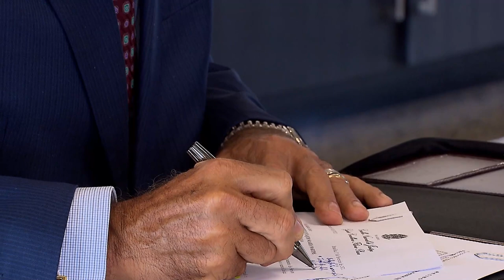Negada liminar a PM que pede insalubridade por trabalhar na pandemia 12.07.22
​O ministro Humberto Martins negou pedido de liminar para que um policial militar da Bahia receba adicional de insalubridade por exposição à Covid-19 durante o trabalho, enquanto durar o estado de emergência devido à pandemia. O presidente do Superior Tribunal de Justiça (STJ), em análise sumária, entendeu não ter sido comprovado o risco de dano irreparável que autorize a concessão da medida durante o plantão judiciário.